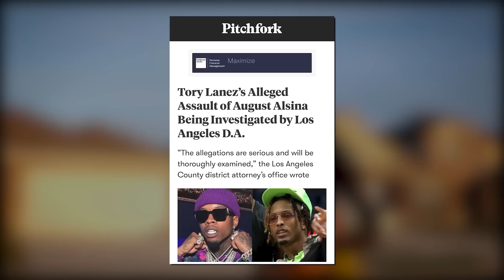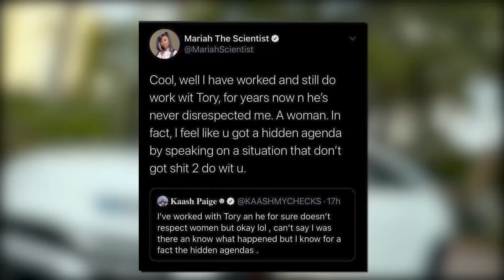tory lanez is over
deep sigh